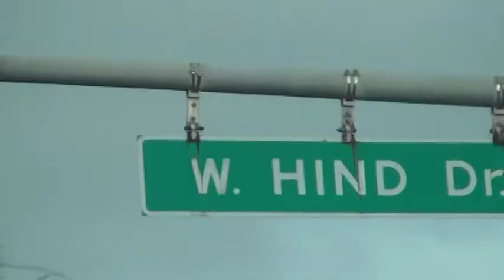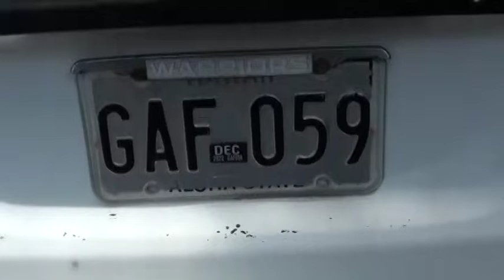double china surf boarding